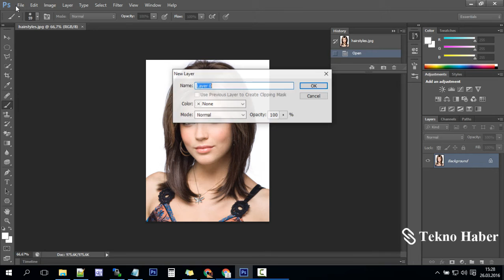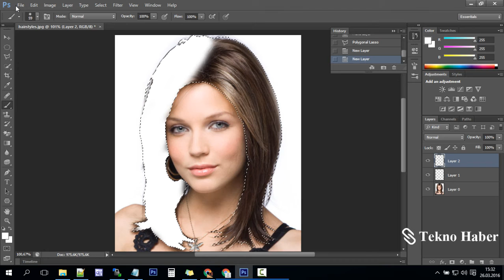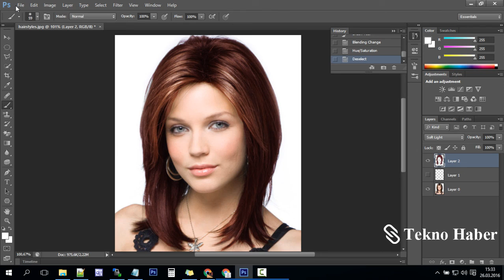Photoshop’da Saç Rengi Nasıl Değiştirilir?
Photoshop’da Saç Rengi Nasıl Değiştirilir? Sarı saçlarınız kahve yada kızıl olsa nasıl olurdu? Merak etmeyin İsterseniz hemen deneyin.

Photoshop’a resmi atın ve Polygonal Lasso tool ile saçı seçin. Ardında yeni bir layer oluşturun ve brush tool ile saçları beyaza boyayın.
Sonrada sağdaki bölümden Soft Light’ı seçin. Ve son sıra saç rengini değiştirmeye geldi.  Ayrıntılı anlatımı videodan izleyip uygulayabilirsiniz. Keyifli çalışmalar. Kolay gelsin…